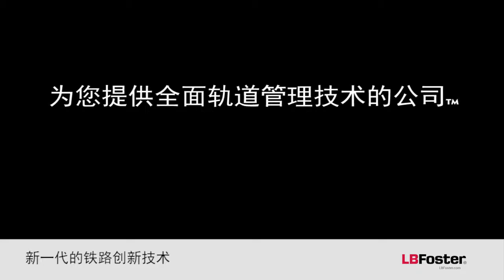L.B. Foster Rail Product Showcase - Chinese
Infrastructure Products for Worldwide Markets

For more than a century L.B. Foster has provided the materials necessary to build and maintain the world's infrastructure. Today, we have begun a new generation of innovation as a leading manufacturer, fabricator and distributor of quality transportation and construction products. L.B. Foster supplies transportation, construction, utility, energy, recreation and agriculture markets with the materials necessary to build and maintain their infrastructure.

L.B. Foster is developing tomorrow's rail technology today. Our rail and track components provide the field-proven quality necessary to build a reliable railway infrastructure. Our new generation of comprehensive performance monitoring and maintenance technology further strengthens the rail system by improving track safety and operational efficiency. The innovative product development behind L.B. Foster's IntelliTrack Technology addresses today's rail requirements and anticipates tomorrow's new system advancements.

Our company manufactures and distributes a wide range of railway products and services including new rail, used rail, insulated rail joints, rail lubrication systems, precast concrete ties, rail monitoring systems, rapid transit rail systems, crane rail and conductor systems, trackwork materials and our professional rail project management services.

L.B. Foster manufacturing facilities are located in the United States, Canada and the United Kingdom. Our sales and product professionals are available worldwide.

The company is committed to meeting customer requirements and increasing buyer satisfaction through the continual improvement of its products and services. Toward this end, L.B. Foster maintains ongoing programs to enhance product quality, improve operational processes and assure employee safety.

NASDAQ Symbol: FSTR